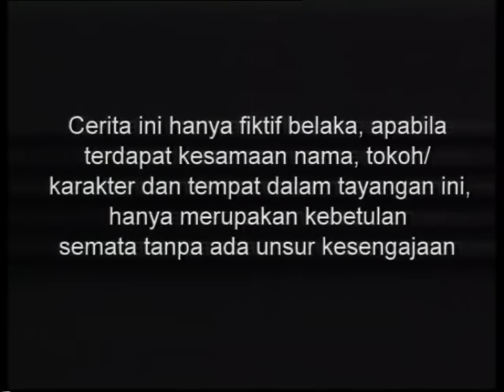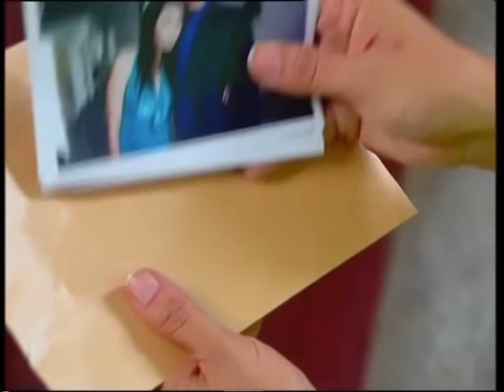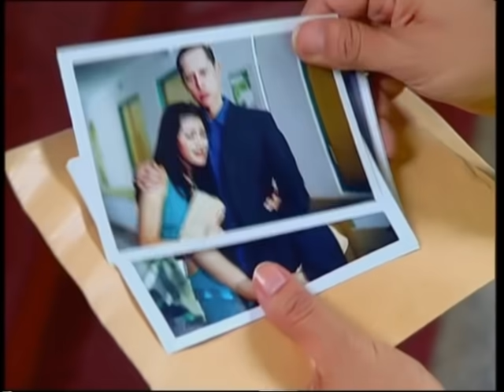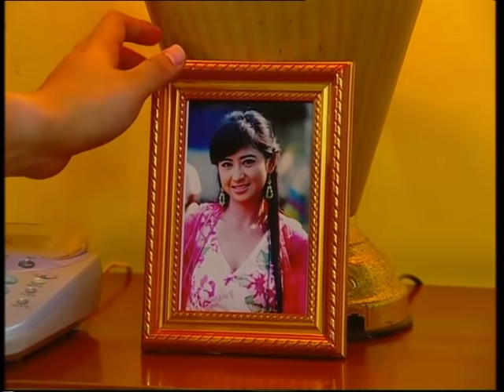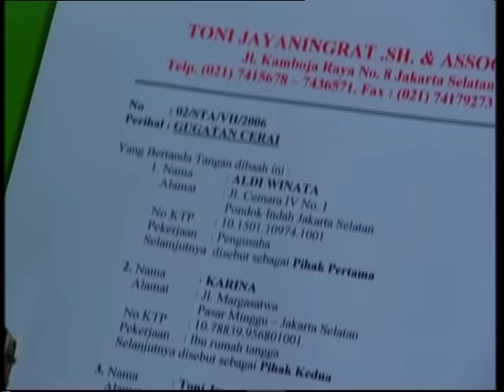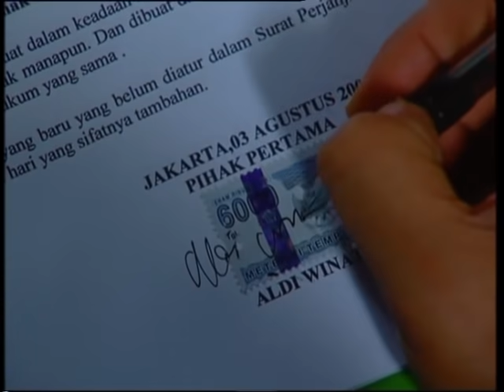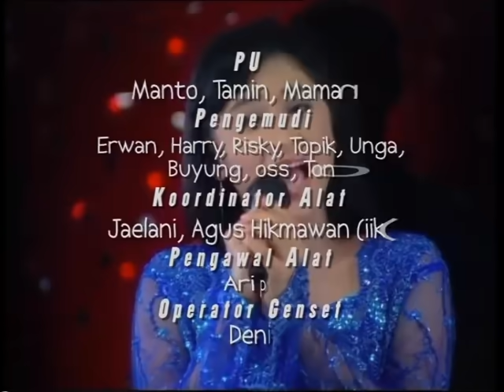Mimpi Manis - Episode 29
Selamat Menonton